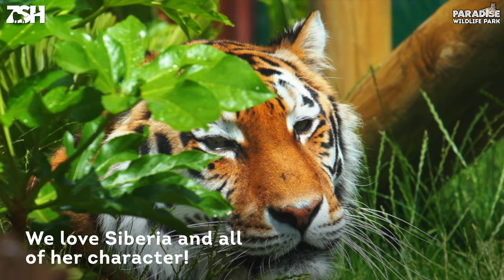Meet the Animals! Episode 2: Siberia (Amur Tiger)!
🐯 MEET THE ANIMALS: Siberia the Amur Tiger!

🐅  Siberia joined us from our sister site The Big Cat Sanctuary in September 2013 along with her sister, Alena!. She is a more quietly curious cat, but still loves to have fun! Siberia has always been a great ambassador both for her species and the park, and she can't wait to show off her new Land of the Tigers home to you when it opens this October!